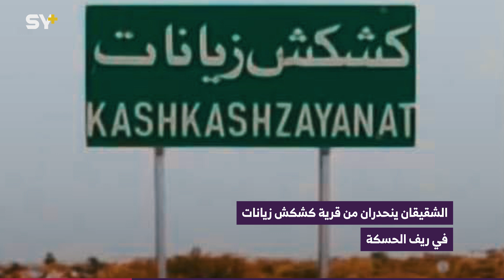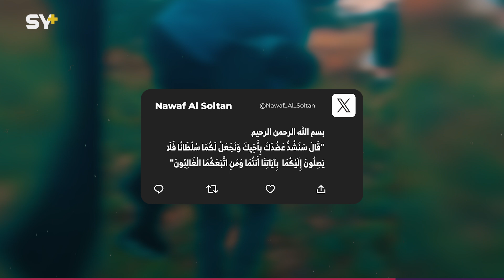شاب سوري حمل شقيقه على ظهره عشرات الكيلومترات في رحلة لجوئهما.. إليكم قصته